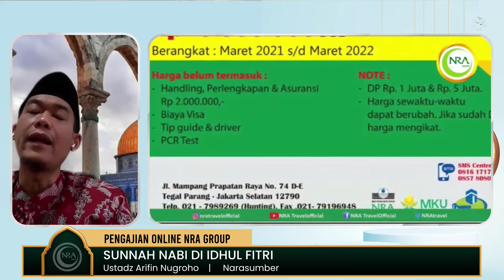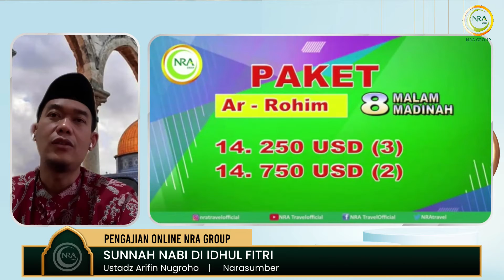Pengajian Online | Sunnah Nabi Di Idul Fitri